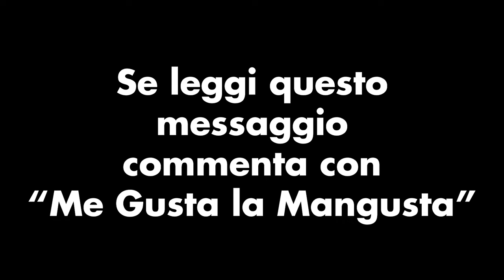L'ULTIMO VIDEO PRIMA DEL TERZO DEAD GOD - TBOI: Repentance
Ci siamo quasi. In questo Terzo File di The Binding of Isaac: Repentance ci mancano veramente pochissimi obiettivi da completare prima di arrivare al Dead God. In questo video giochiamo con ad una Daily Run e con Tainted Eve, in modo da finire le ultime cose che ci mancano da fare, preparandoci alla live dove completeremo anche quest'ultimo enorme achievement.
La Diretta sarà questa domenica alle 17:00 qua su YouTube e su Twitch. Non Perdetevela.